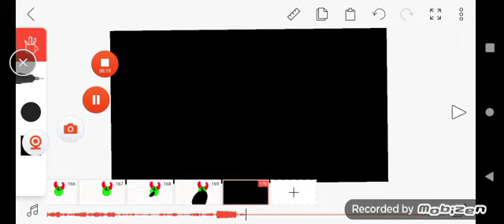MADNESS SCREAM AND MUKBANG EATING SOUND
amogus muk bang